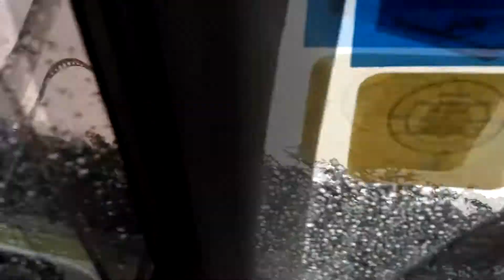SINGAPORE: TEA TIME UNDER THE FOUNTAIN OF WEALTH (SUNTEC CITY), 新加坡, 财富之泉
Hello friends! :)

I make video (in a casual way) of every bright moments of my life. Happiness is all around us!